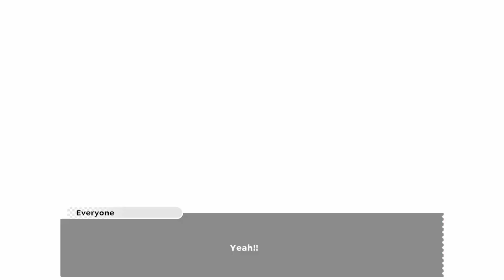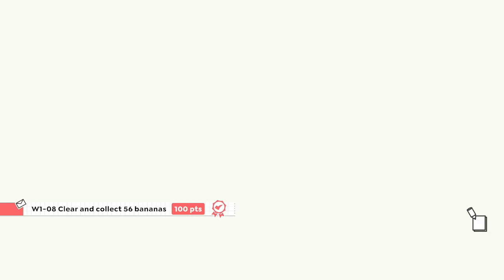NS First Play - Super Monkey Ball Banana Rumble